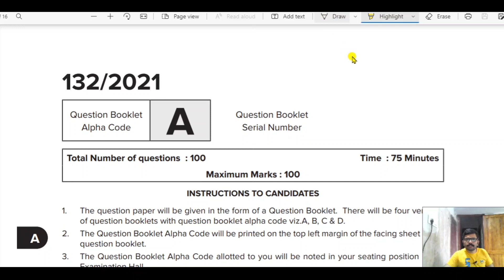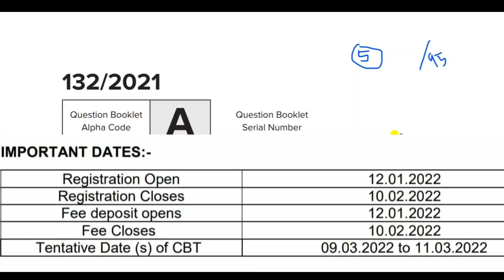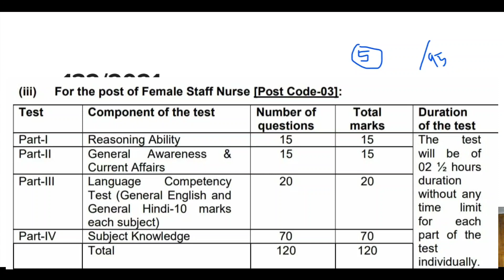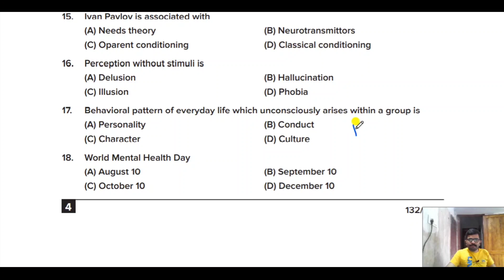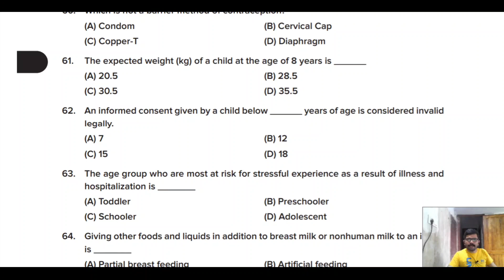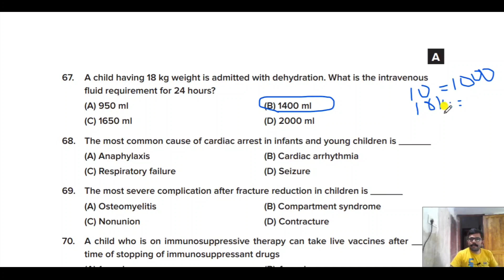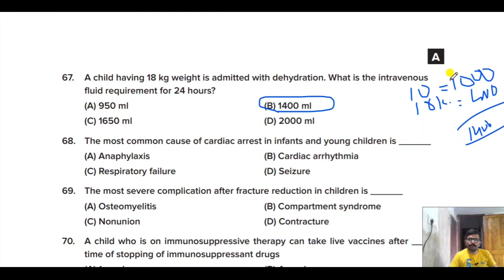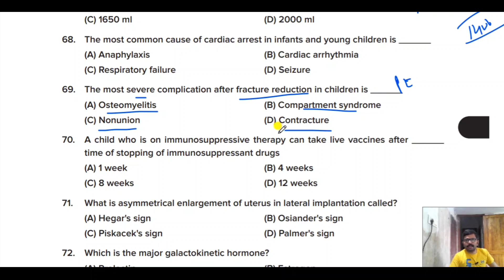DME Staff Nurse Answer Key Final & Navodaya Female Staff Nurse Exam Syllabus/എന്തൊക്കെ പഠിക്കണം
1. Nursing Central Government Exams Reasoning, GK, English, Hindi Book

FOR MATERIALS NURSING EXAMS
It will include past DME staff Nurse 1000+ points(400 pages pdf) questions and videos pdf up to end of next year.
All exams pdf DSSSB,ESIC,AIIMS Norcet 2022
All the best for 2022 Nursing Exams

1. Target High 6th Premium/useful for Nursing tutor Edition

2. Saunders Comprehensive Review/useful for Nursing tutor/

3. Key to Success Staff Nurses Recruitment Exam

4. 120+ Previous Year Nursing Officer/Staff Nurse Solved Papers

5. A GUIDE TO JUNIOR HEALTH INSPECTOR KERALA PSC EXAMINATION

6. Competitive Handbook of Nursing-VOL 2

7. Arithmetic's & reasoning GK for Nurses

8. BOOKS For JPHN/ANM Exams Kerala PSC & Other

9.  JHI Kerala Psc Previous Questions

10. Nursing Tutor book